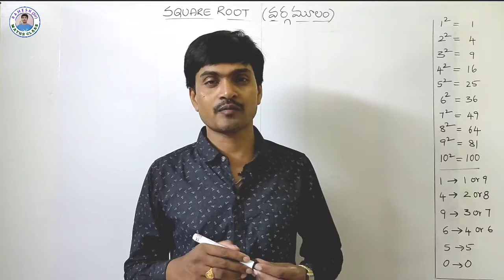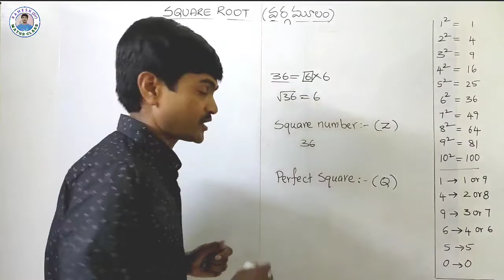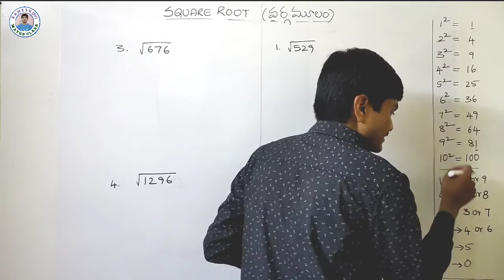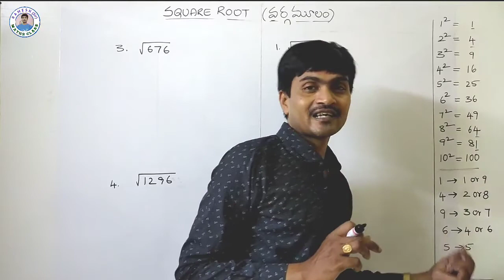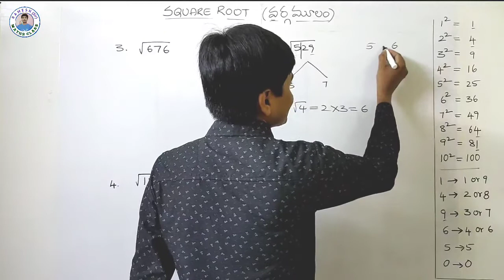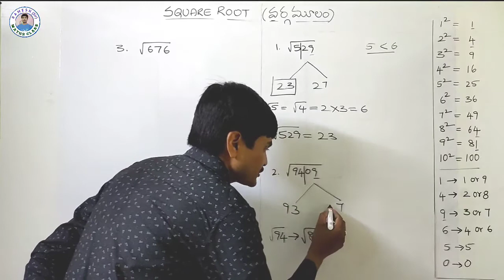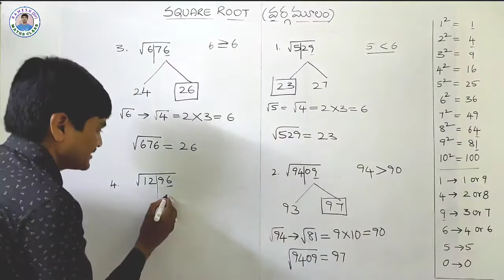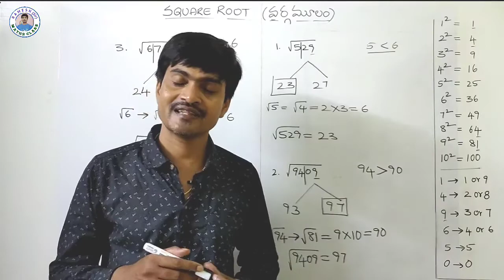SQUARE ROOT TRICK IN TELUGU I BEST SQUARE ROOT TRICK FOR ALL CLASSES AND ALL COMPETITIVE EXAMS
Hey Everyone!

             Wait is over, Now you can easily calculate square root of any perfect square in just a seconds. Yes, I  tried to make it easy so that you can understand it and even apply it in your daily life. I have already  uploaded  a video on square root of Imperfect square numbers  and I guaranty you that will clear all your concepts and you won't have to watch any other video on the same.